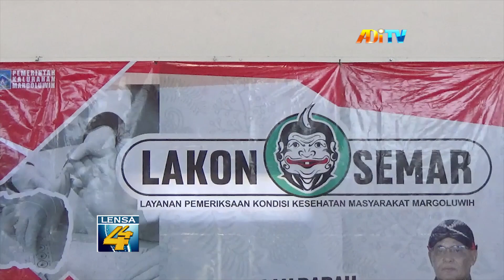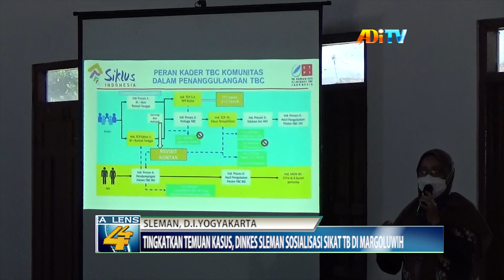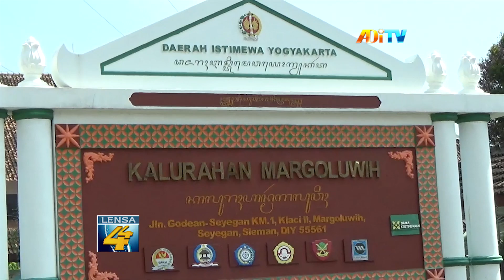TINGKATKAN TEMUAN KASUS, DINKES SLEMAN SOSIALISASI SIKAT TB DI MARGOLUWIH